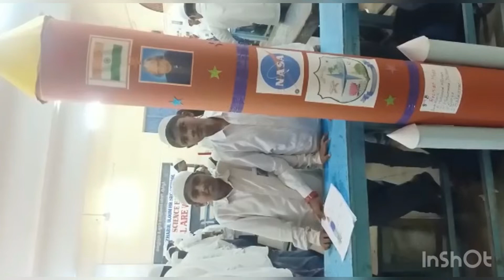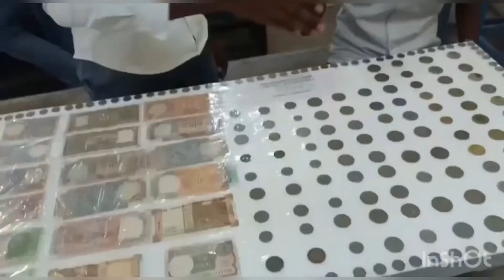CONGRATULATIONS to Mazharul Uloom Higher Secondary School for SCIENCE EXPO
Science Expo held at MUHSS premises on Sunday, 27th November 2022